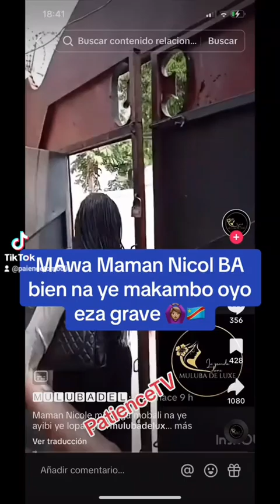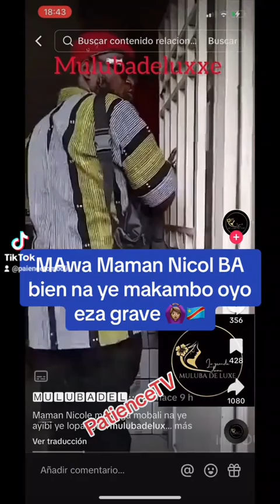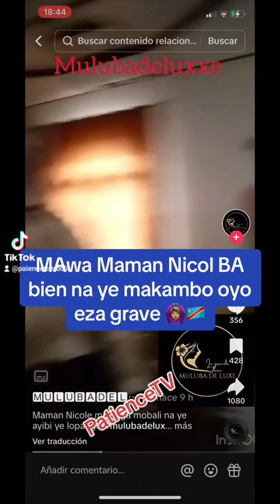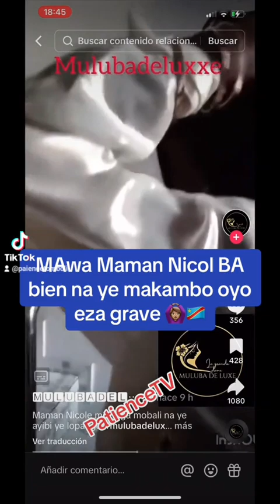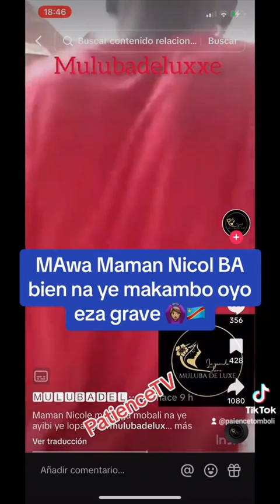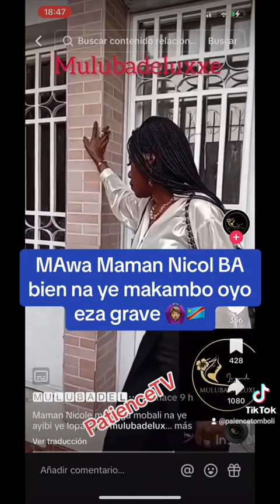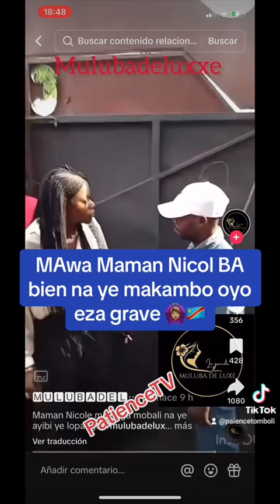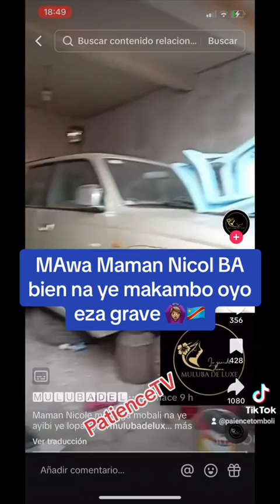TRISTE REALITE YA NICOL NA EX NA YE MAWA 🙆😶BILOKO EKEIOOO LOOL🇨🇩😭